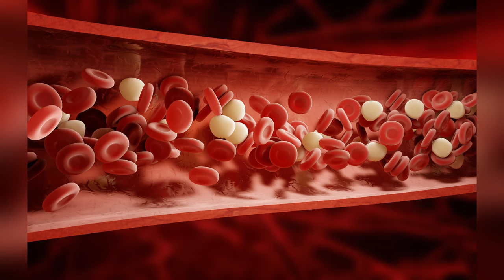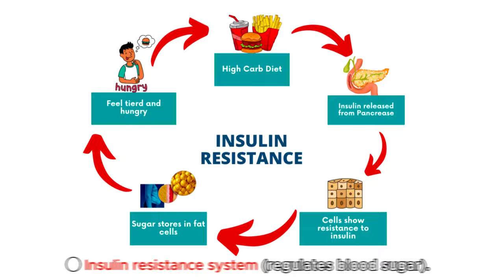Do THIS 🚫 BREAKFAST: 5 Meals DESTROY Cancer, MELT Fat & ADD Years to Life! 🍳💣 Dr William Li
Dr. William Li is a trailblazer in the world of medical research, particularly in the study of how diet impacts our health. With a medical degree from Harvard, he has made significant contributions to the field of health and wellness. Dr. Li's work focuses on the role of nutrition in disease prevention and treatment, particularly in relation to cancer, cardiovascular health, and metabolic diseases. His books, *Eat to Beat Disease* and *Eat to Beat Your Diet: Burn Fat, Heal Your Metabolism, and Live Longer*, have become essential reading for anyone looking to improve their health through diet.

Breakfast is often called the most important meal of the day, and for good reason. The right breakfast can set the tone for your entire day, providing the energy and nutrients you need to stay focused, active, and healthy. But what if your breakfast could do even more? What if it could help protect you from cancer, burn fat, and add years to your life?

In this video, we reveal five powerful breakfast meals that have been shown to destroy cancer cells, melt fat, and extend lifespan. These meals are based on Dr. Li's extensive research into the health benefits of various foods. Each breakfast is carefully crafted to provide maximum health benefits, using ingredients that are scientifically proven to fight disease and promote longevity.

Starting your day with a nutritious meal can have a profound impact on your overall health. A healthy breakfast can help regulate blood sugar levels, reduce hunger throughout the day, and provide essential vitamins and minerals. By choosing foods that are rich in antioxidants, anti-inflammatory compounds, and other beneficial nutrients, you can give your body the tools it needs to fight off disease and stay healthy.

Each of the five breakfasts featured in this video is designed to target specific health concerns. Whether it's reducing inflammation, improving gut health, or boosting metabolism, these meals offer a range of benefits that go beyond basic nutrition. Here’s a look at some of the mechanisms by which these breakfasts work:

Dr. Li’s research has highlighted the importance of angiogenesis, the process by which new blood vessels form. While angiogenesis is crucial for healing, it also plays a role in the growth of cancerous tumors. Certain foods can help regulate this process, preventing the formation of blood vessels that feed tumors. The breakfasts we feature include ingredients that have been shown to inhibit angiogenesis, helping to starve cancer cells and prevent their growth.

Metabolism-boosting foods are a key component of these breakfast recipes. By incorporating ingredients that enhance metabolic rate and promote fat oxidation, these meals help your body burn fat more efficiently. This not only aids in weight loss but also improves overall metabolic health, reducing the risk of diseases like diabetes and heart disease.

Many of the foods in these breakfasts are rich in antioxidants, compounds that protect your cells from damage caused by free radicals. By reducing oxidative stress, these antioxidants can help slow the aging process and reduce the risk of age-related diseases. Additionally, these meals include ingredients that promote cellular health and regeneration, supporting longevity and overall vitality.

One of the best things about these breakfasts is that they are not only nutritious but also delicious and easy to prepare. You don’t need to be a gourmet chef to enjoy the benefits of these meals. With simple ingredients and straightforward recipes, you can start your day with a meal that supports your health and tastes great.

TIMESTAMPS
00:00 Foods Activate Def Sys
02:43 Berries Health Benefits
03:40 Kiwi Health Benefits
05:15 Mango Health Benefits
05:59 Kale (Different Types)
09:35 Peaches Health Benefits
10:40 Gut Good Microbiome
12:00 Stone Fruit Health Benefits
13:31 Green Tea Health Benefits
14:16 Olive oil  Health Benefits
15:10 Love Food To Love Health